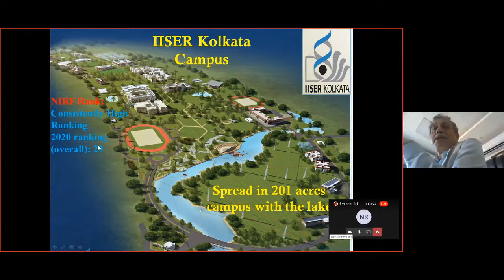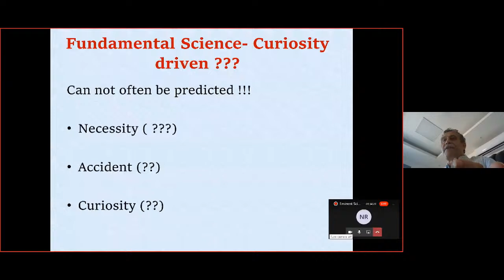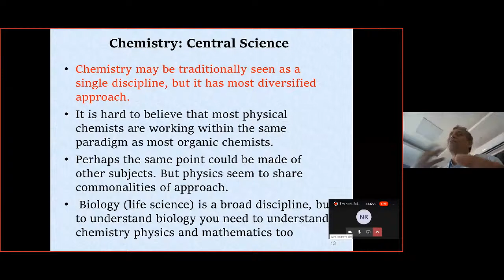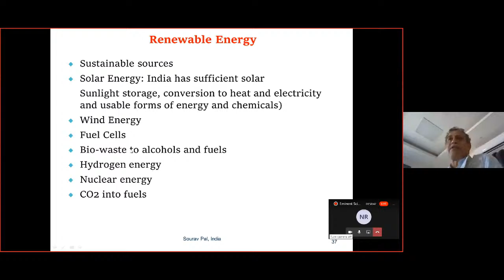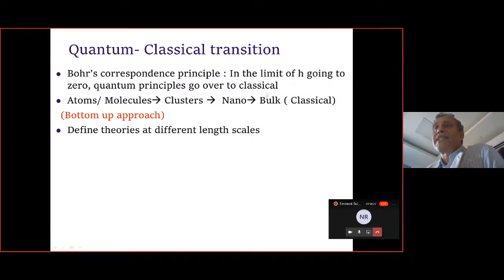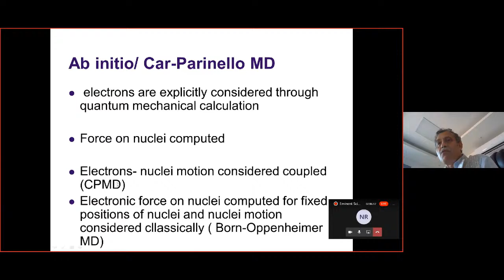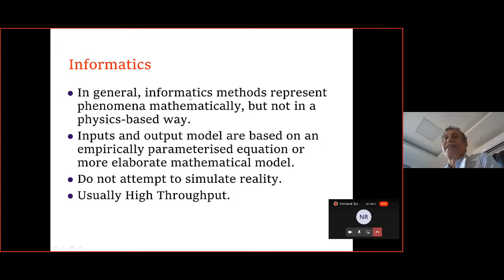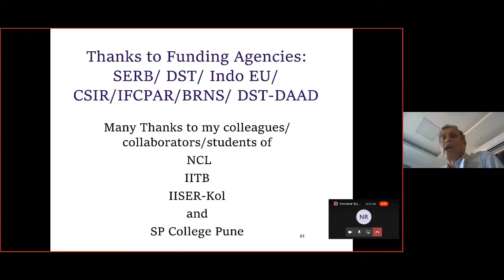Integration of Research in Science Education